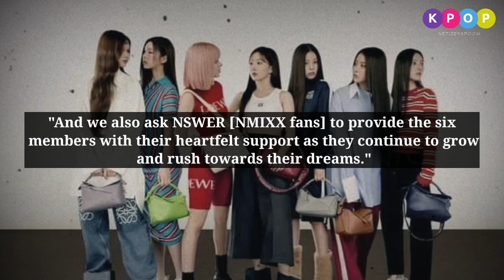Less than a year after his debut, Jinni left NMIXX due to personal reasons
jinni has officially left NMIXX and the agency. On Friday (12/9/2022), JYP Entertainment, which launched Soomp, said Jinni's departure was related to a personal matter. "Jinni, who was previously a member of NMIXX, left the group for personal reasons and his exclusive contract has been disconnected," said JYP Entertainment. Not to forget, the agency that also oversees Stray Kids apologized to NMIXX fans for this announcement.